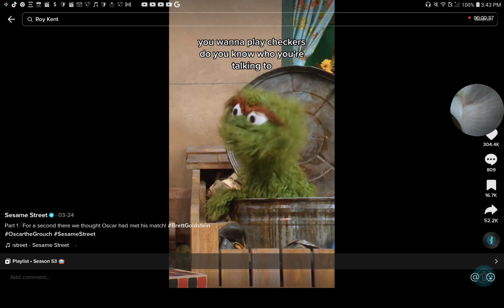The Jose Castro Show Sesame Street can you tell me how to get how to get to Sesame Street